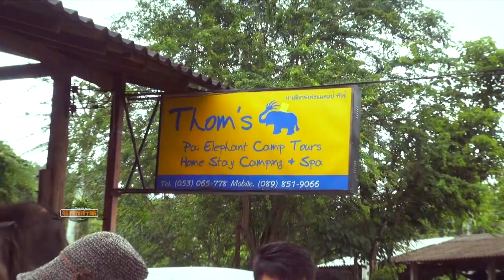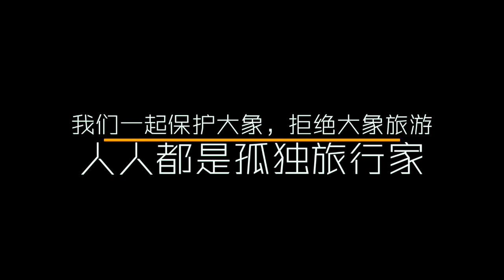拒绝大象旅游！我们一起来保护野生动物@孤独旅行家泰国实用手册Thailand Chiang Mai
最适合中国大众的旅行分享媒体，发布温暖、简单、实用的旅行+美食+民宿体验信息，并提供有用的旅行资讯及旅行探险服务